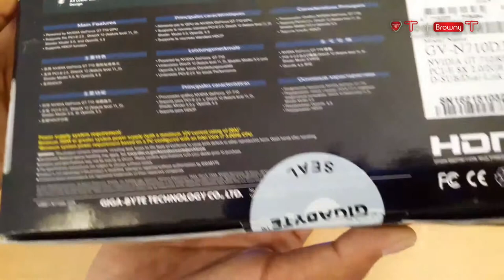Gigabyte GeForce GT 710 Graphics Card Review.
In this video, we are review Gigabyte GV N710D3 2GB Graphics Card. You will know all futures and user experience in this video.